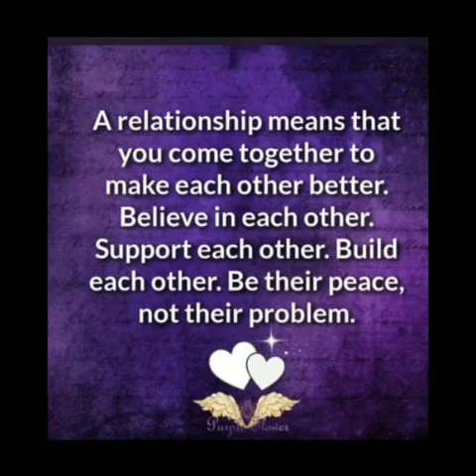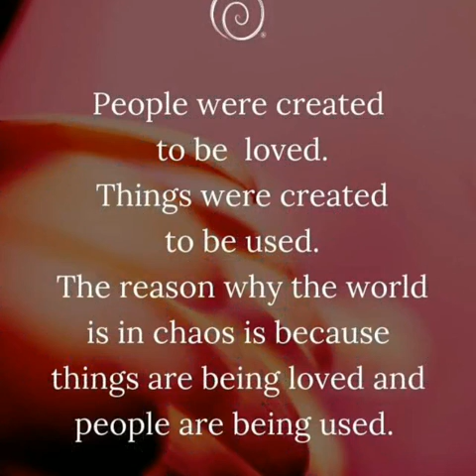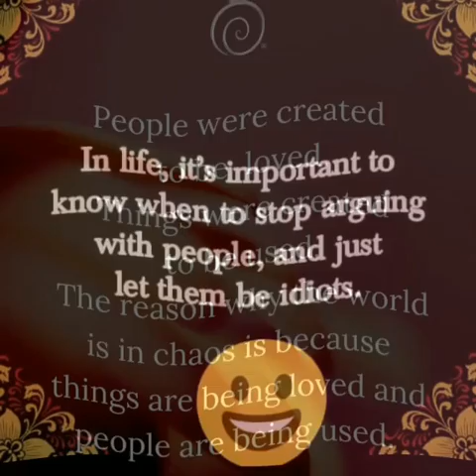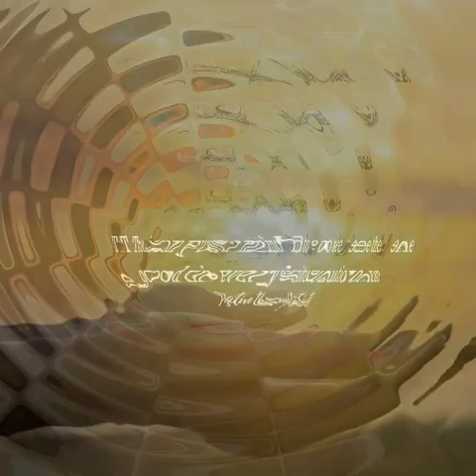QUOTES THAT WILL MOTIVATE YOU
TRULY MOTIVATING QUOTES